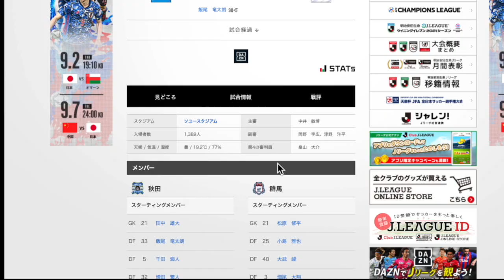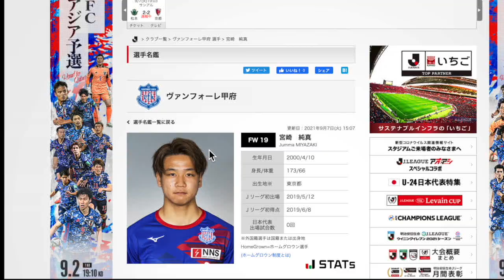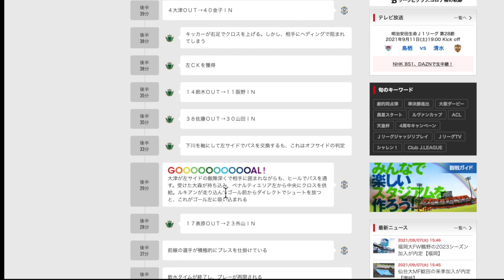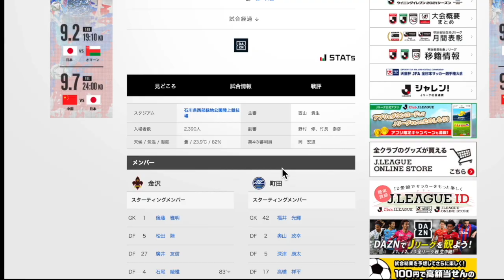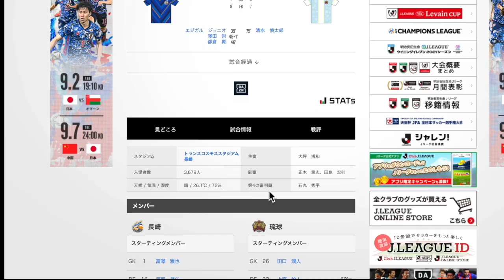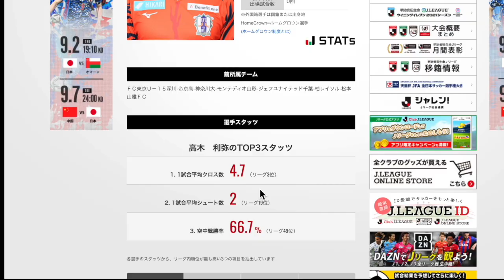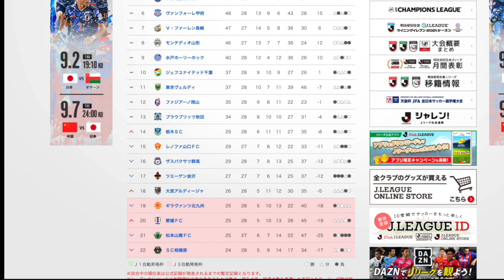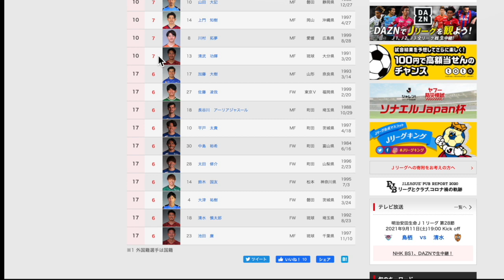『秋田飯尾の劇的ゴール！町田中島の経験を感じさせるワンタッチ』J2第28節をテキトーに振り返った2021